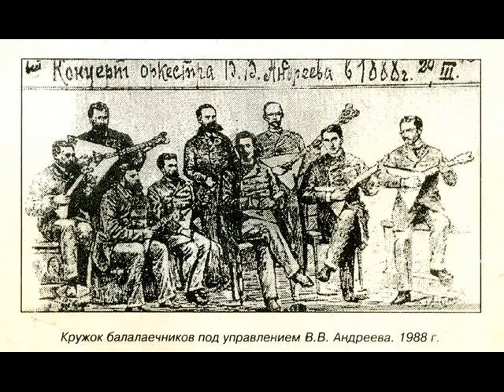Waltz Buterfly Оркестр им.В.Андреева Вальс Бабочка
Оркестр русских народных инструментов им.В.Андреева  Вальс  Бабочка  Композитор В.В.Андреев
V.Andreyev's Russian Folk Orchestra  Waltz  Buterfly V.V.Andreyev